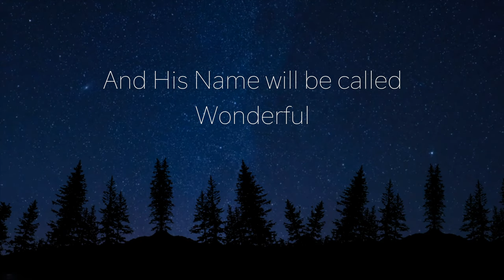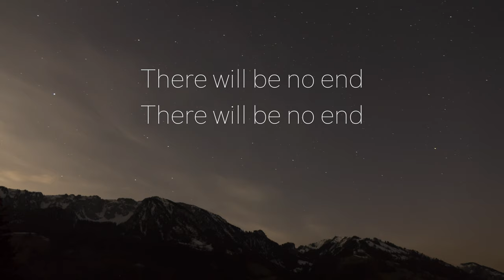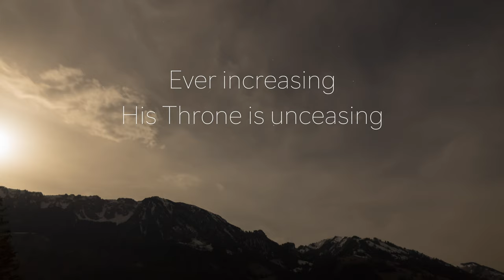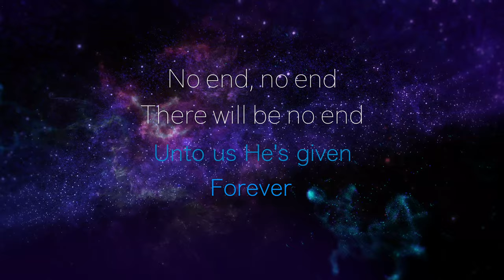Wonderful Counselor (Isa. 9) - James Block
Lyrics adapted from Isaiah 9:6-7 and Luke 1:32-33
Backup Vocals by Liz Block